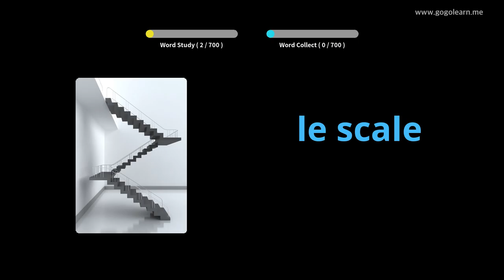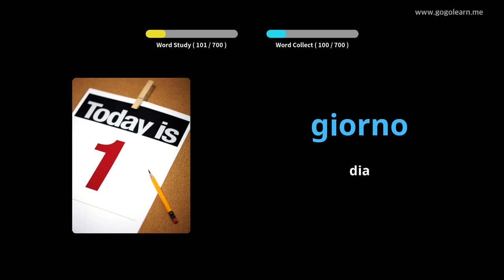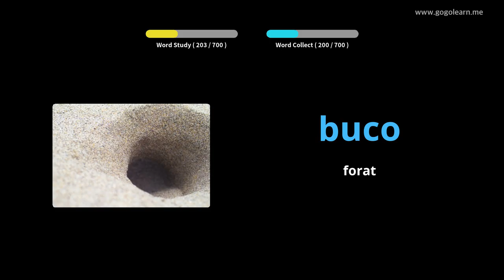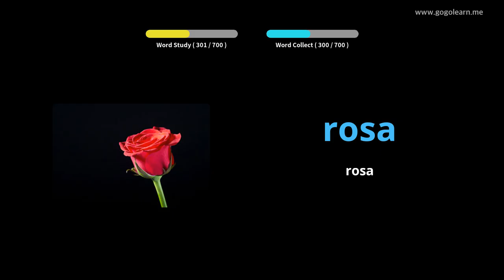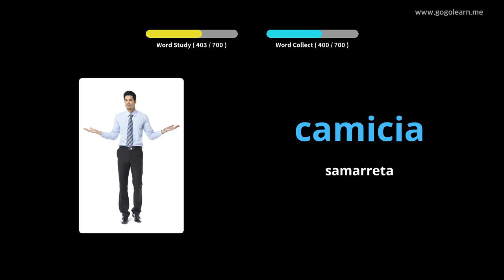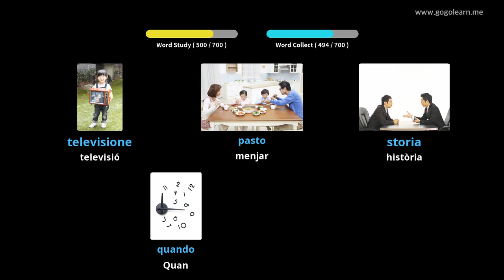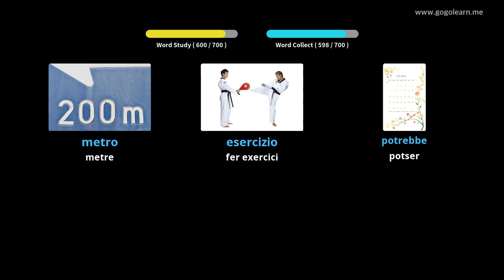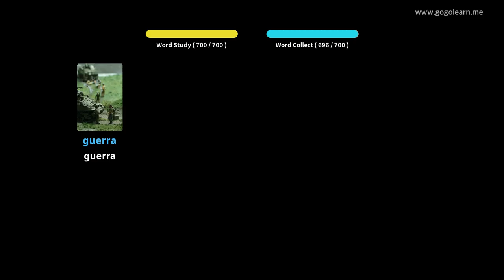Vocabulari italià infantil | Golearn